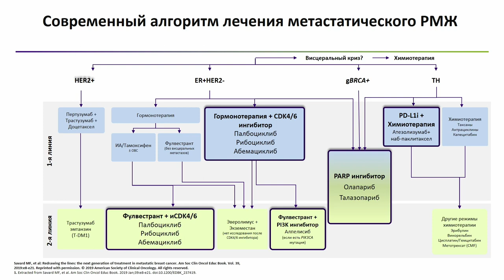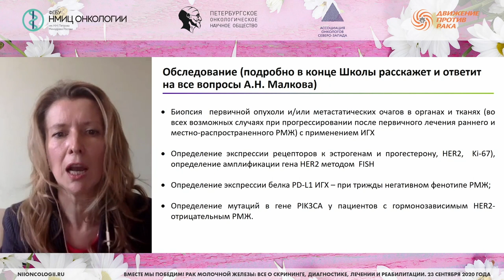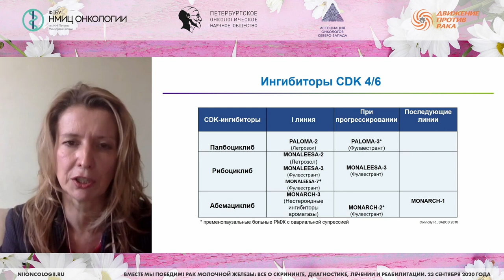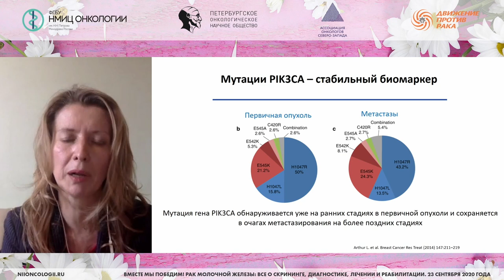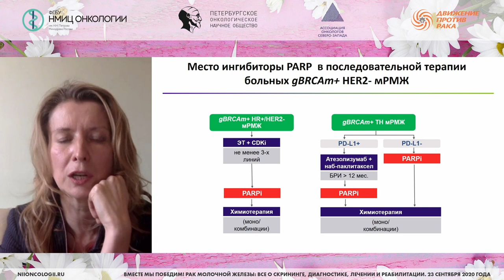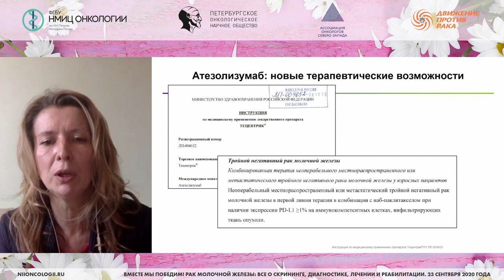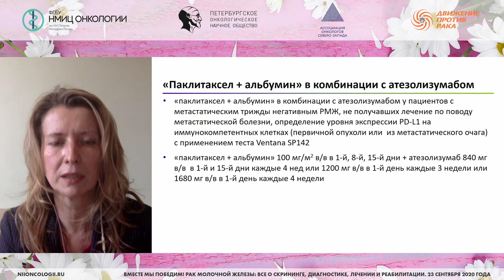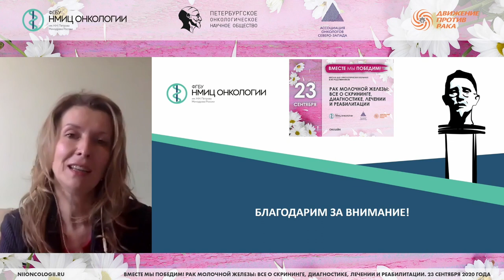Инновации в диагностике и хирургическом лечении РМЖ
Семиглазова Татьяна Юрьевна – заведующий научным отделом инновационных методов терапевтической онкологии и реабилитации - ведущий научный сотрудник НМИЦ онкологии им. Н.Н. Петрова, д.м.н., доцент

Школа пациентов и их родственников «Вместе мы победим! Рак молочной железы: все о скрининге, диагностике, лечении и реабилитации»